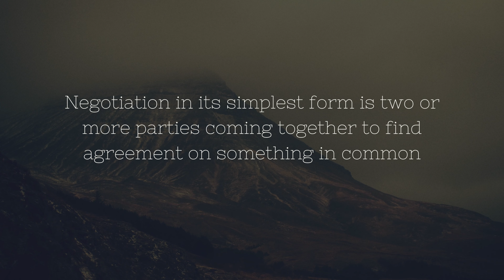S1:E72 Learn how to Negotiate in 5 Minutes. HINT: It should be collaborative rather than combative.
Learn how to Negotiate in 5 Minutes. HINT: It should be collaborative rather than combative.

Happy Thursday. For the last month, I've been working with clients on how to 'streamline' their negotiation process whether it be for commercial space, compensation for their staff, or discussing fees with their clients. All have a different way of approaching it. All make it harder than it needs to be. There are only four outcomes to any negotiation. Once you understand this, you look at the transaction through this lens and everything becomes simple, straightforward, and mutually beneficial.

No winners. No losers. Just two or more parties coming together to see if they can get a deal done that they are both happy with. If so, all is good. If not, you pull the chute and walk. Negotiations not only become easier, but much quicker.

C/

Books by Chris

Activating Champions (2020)

MarketShark: How to be a Big Fish in a Small Pond:

What Men Don't Tell Women About Business - Opening Up the Heavily Guarded Alpha Male Playbook:

We appreciate you and enjoy making these videos. As well, if you have any topics you'd like covered, please leave in the comments.